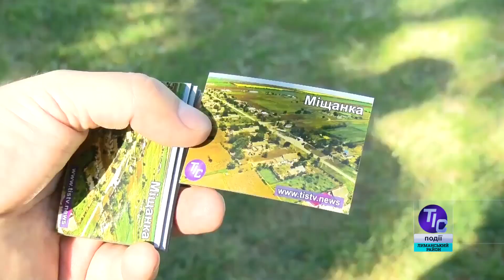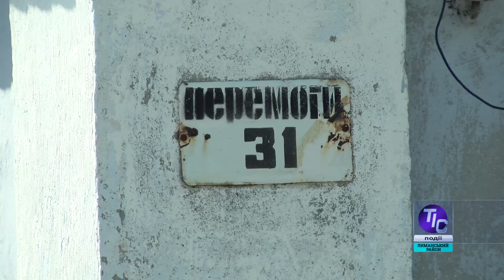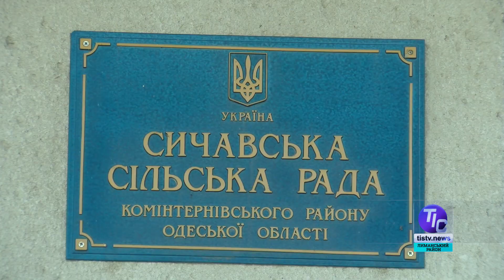ТИС. Лиманский район (06.06.2018)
В сегодняшнем выпуске новостей «ТИС. Лиманский район»:

- Как отпраздновали День села в Мещанке;
- Выпускной в детсаду Першотравневого;
- Определены результаты игры «Сокол-Джура»;
- В Визирке и Сычавке поздравили юбиляров.

Смотрите нас в эфире 7 канала, телеканала «Одесса», 35 канала Лиманского районного телевидения, телеканала "ТИС-ТВ" и ТК «Місцеві новини»(г.Южный) в удобное для Вас время.

«ТИС-ТВ. Депутатский дневник» — по выходным на ТК «Одесса» (Сб.)